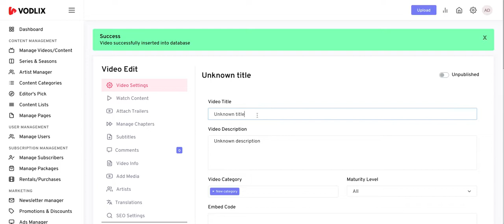How To Upload Video With Embed Code - Vodlix Cloud